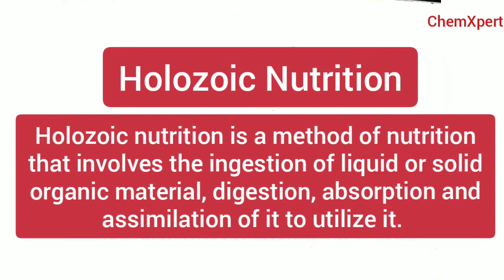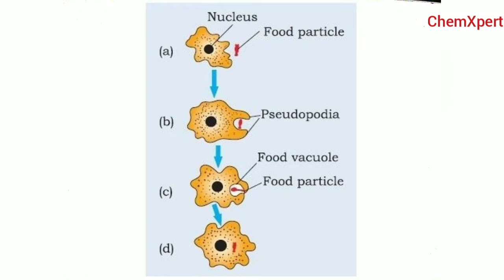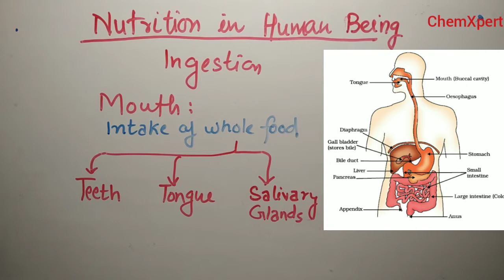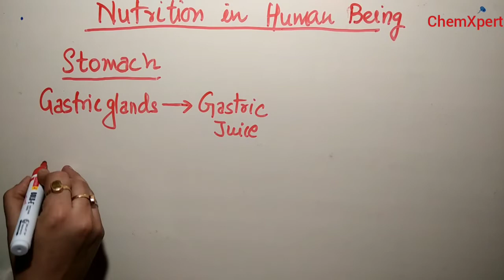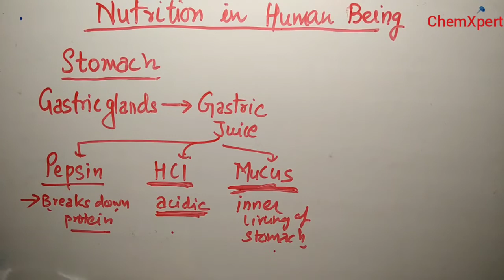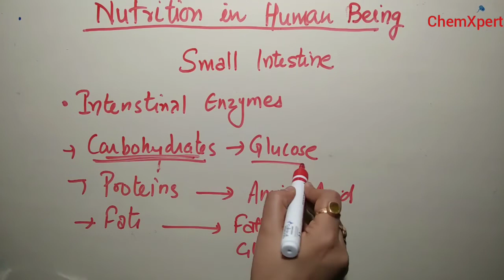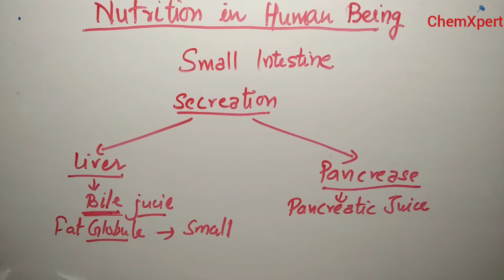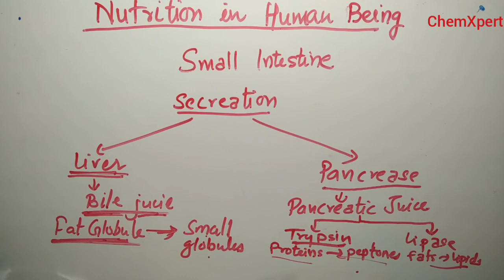Holozoic Nutrition | Amoeba & Human Being | Chapter 6 | Class 10 | Science | CBSE | NCERT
Holozoic Nutrition in Amoeba
Holozoic Nutrition in Human Being,
Role of mouth, tongue, oesophagus, stomach, small intestine, large intestine in human digestive
system

👉 *Holozoic nutrition* contains *ingestion (* taking in of food), *di gestion* (breakdown of food), *absorbtion (* absorbtion of digested food by blood, etc), *assimilation* (assimilation of nutrients), *Egestion* (excretion of u undigestedfood and waste material)

 *👉 *Holozoic nutrition* contains *ingestion (* taking in of food), *digestion* (breakdown of food), *absorbtion (* absorbtion of digested food by blood, etc), *assimilation* (assimilation of nutrients), *Egestion* (excretion of u undigestedfood food and waste material)

 *👉Amoeba*
It is  a unicellular organism.. And the mode of nutrition in Amoeba is holozoic. Amoeba engulfs its food with the help  of pseudopodia by forming food vacuole . Here it undergoes intracellular digestion.

👉 *Nutrition in Human Being*
 The mode of nutrition in human being  is holozoic which comes under Heterotrophic nutrition. In human beings ingestion takes place with the  help of mouth. So intake of food in human being is done through mouth (including teeth, tongue, and salivary glands). As teeth helps in grinding and chewing of food, and toungs helps in tasting and swallowing of food, and salivary glands helps   convert the starch into sugar through salivary ammilase.